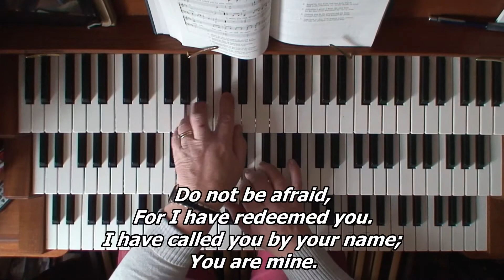Hymn - Do not be afraid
Played by Melanie Plumley on her Sixsmith/Phoenix organ.